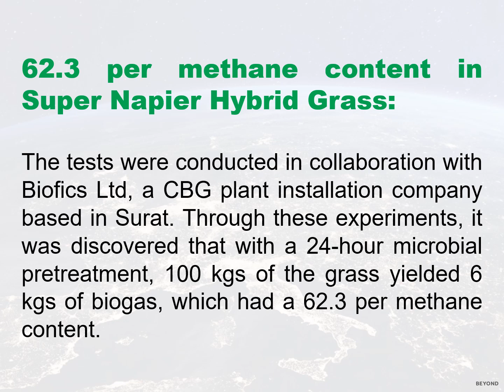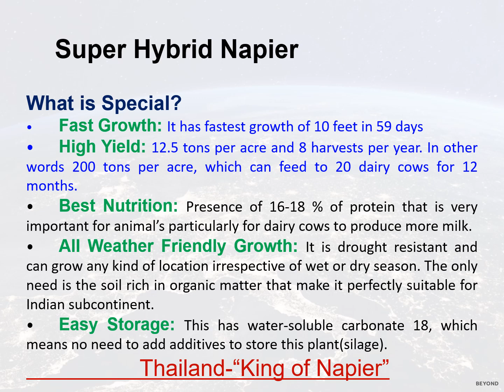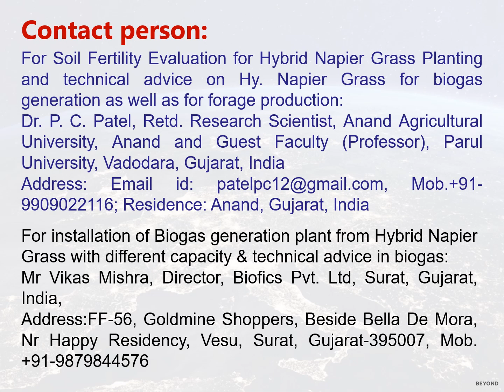Why Farmers Prefer Super Hybrid Napier For Biogas Production? Dr P. C. Patel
Due to the super Hybrid Napier having significant cellulose and xylan content, Napier grass holds promise as a viable source for biogas production. When its structure undergoes hydrolysis, it breaks down into monomeric sugars that can be utilized as substrates for microbial activity.
Also, it is a popular choice for biogas production due to its fast growth, high yield, and excellent nutritional value. It grows up to 10 feet in just 59 days, yielding 12.5 tons per acre, and can be harvested up to 8 times a year. It produces up to 200 tons per acre in a year if proper management has been done.  The tests were conducted in collaboration with Biofics Ltd, a CBG plant installation company based in Surat. Through these experiments, it was discovered that with a 24-hour microbial pretreatment, 100 kgs of the grass yielded 6 kgs of biogas, which had a 62.3 per methane content.